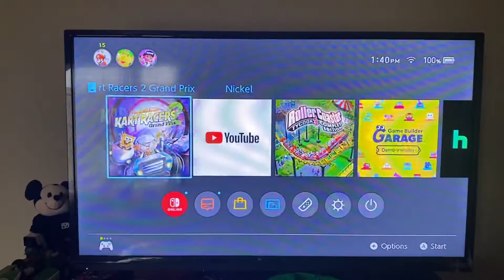Opening To Nickelodeon Kart Racers 2 2020 Nintendo Switch Game